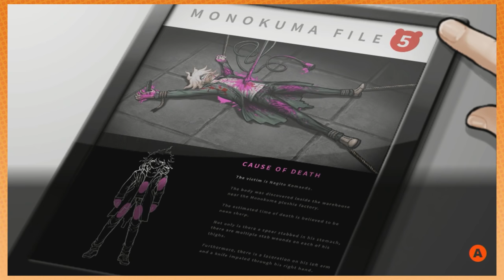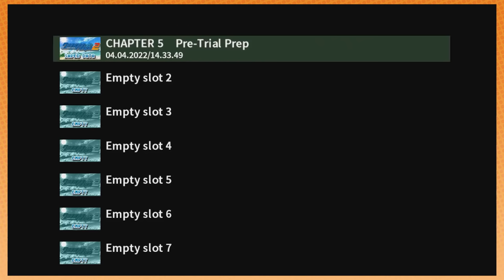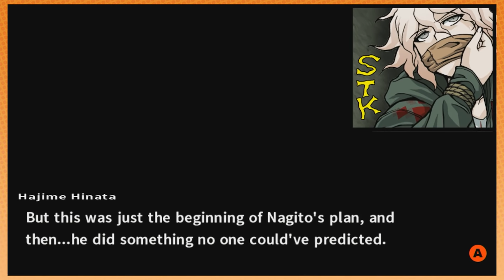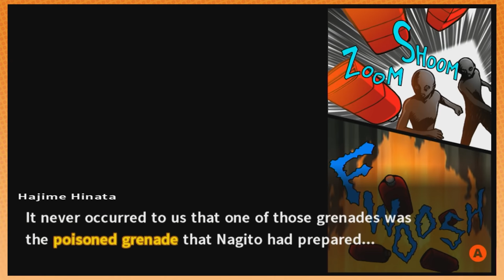Fill me up with your snowboard seed! | Danganronpa 2 [63]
Does this warrant a big oof?